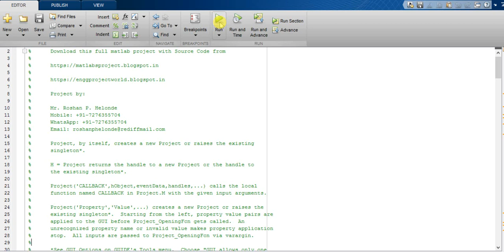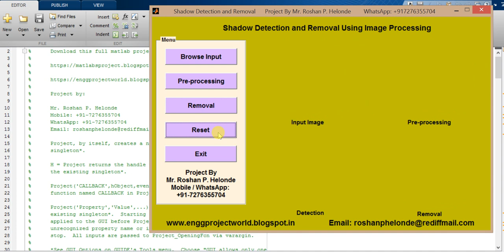Shadow Detection and Removal using Image Processing Matlab Project Source Code